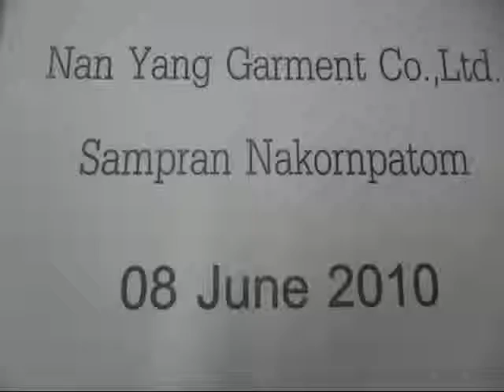NYG-Sampran- 08June2010.wmv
Nan Yang Garment factory at Sampran on June 8, 2010